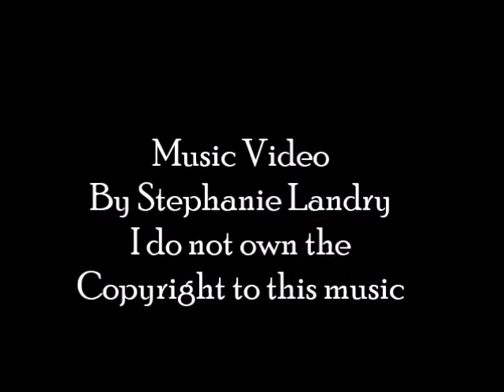Jambalaya By Aldus Roger and The Lafayette Playboys